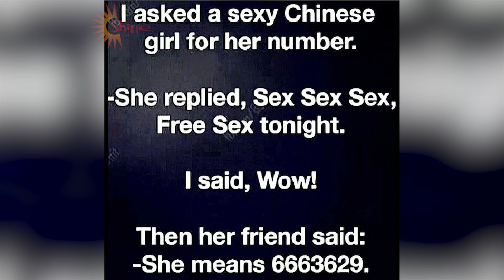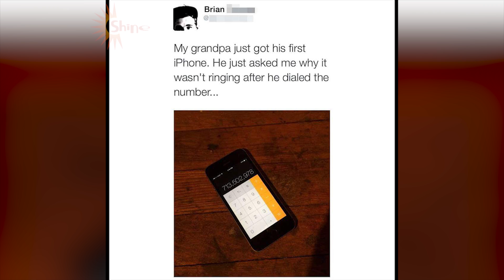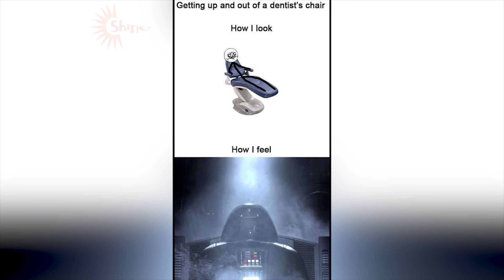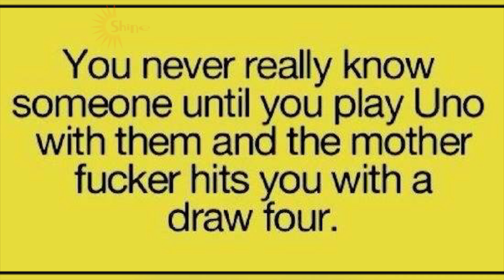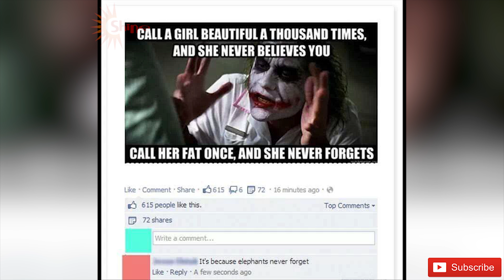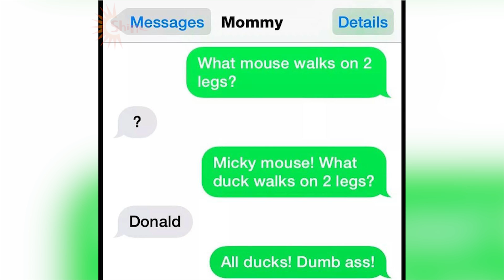Dank Savage Memes That Will Make Your Day V26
Title:  Dank Savage Memes That Will Make Your Day V26
Playlist 1: Daily Video Shine 24h Complication

🎵 Music ▶💖💖